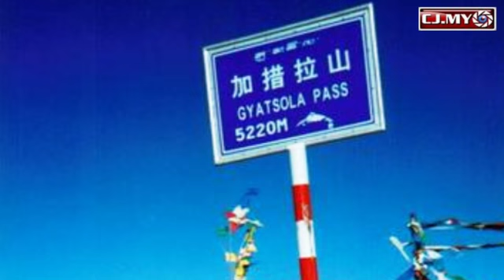Tibet: Flags raised in prayer